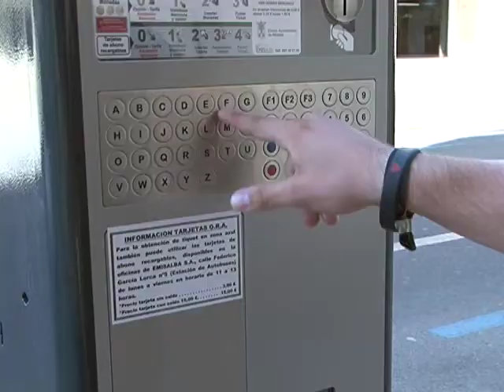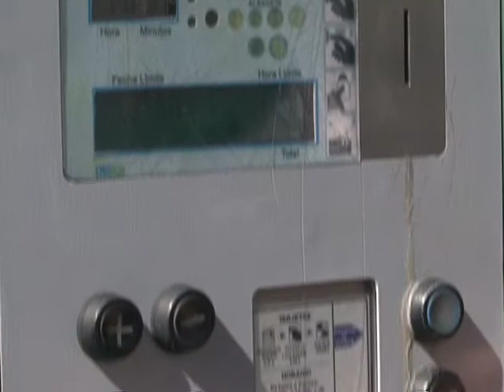Cambio de horario en la zona azul y desconocimiento popular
el Grupo Municipal Socialista fija su atención en la Zona Azul. El equipo de Gobierno ha ampliado el horario matutino, de dos a tres de la tarde, pero segun los socialistas, no lo ha comunicado a la ciudadanía, de forma clara. Clafica la medida de Javier Cuenca como una artimaña, para seguir recaudando. Las denominan,  multas trampa.